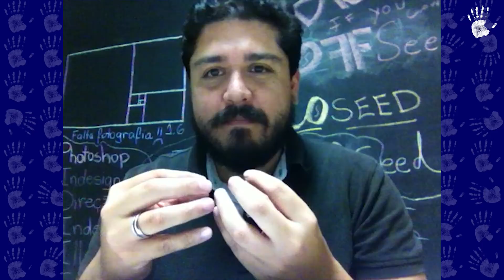10 MEIAS SULAMERICANOS QUE PODERIAM SUBSTITUIR ARRASCAETA NO CRUZEIRO ft SUDACA BRASIL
Caso De Arrascaeta seja negociado, quem poderia ser um bom meia para substituí-lo? Com a colaboração de Bruno Garcês, do Sudaca Brasil, confira 10 nomes do mercado sulamericano que seriam acessíveis ao Cruzeiro para substituir o camisa 10 uruguaio.